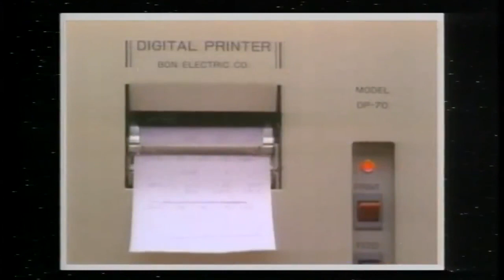1996: T-Series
1996: T-Series Commercial